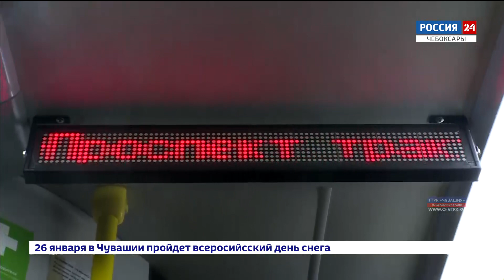В городском управлении ЖКХ и транспорта ответили на вопросы чебоксарцев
35 маршрут будет доезжать до микрорайона Солнечный в феврале, а маршрут номер 20 пока ездит в тестовом режиме, и окончательную схему его движения еще не приняли, отмечают в управлении ЖКХ, энергетики, транспорта и связи.